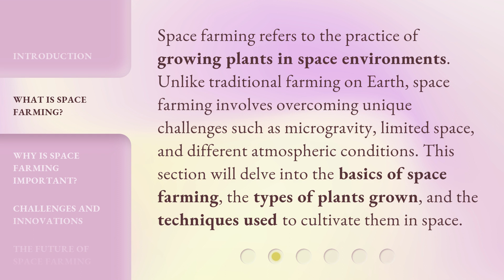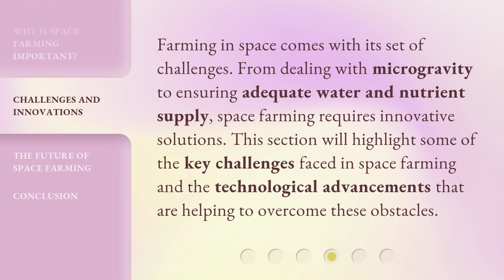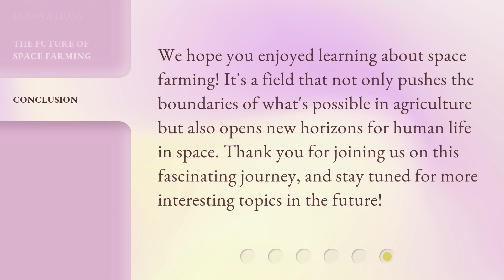Exploring Space Farming: A Journey Beyond Earth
Exploring Space Farming: A Journey Beyond Earth • Embark on an extraordinary adventure as we delve into the fascinating world of space farming. Discover how astronauts cultivate food beyond the boundaries of Earth, revolutionizing our understanding of sustainable agriculture in the cosmos.

00:00 • Introduction - Exploring Space Farming: A Journey Beyond Earth
00:30 • What is Space Farming?
00:58 • Why is Space Farming Important?
01:29 • Challenges and Innovations
01:53 • The Future of Space Farming